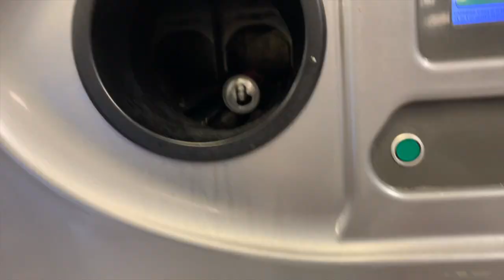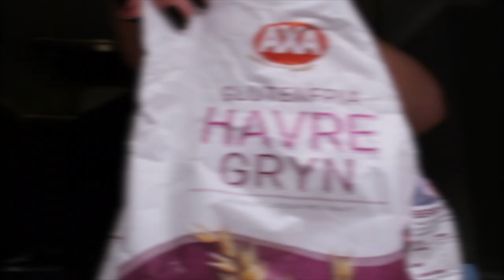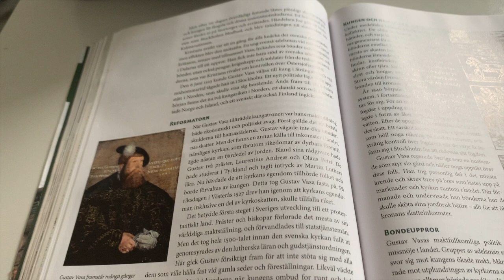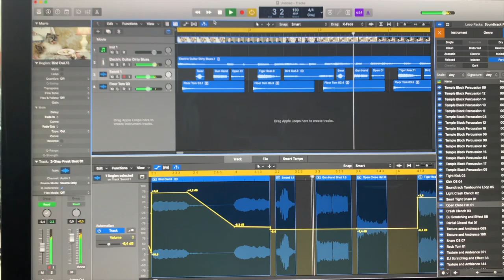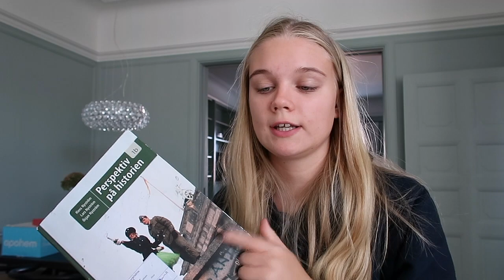VECKOVLOGG - Bakar, gymnasium, etc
Vanliga frågor:
Jag filmar med Canon EOS 700D, Canon powershot mark ii och iPhone XS Max